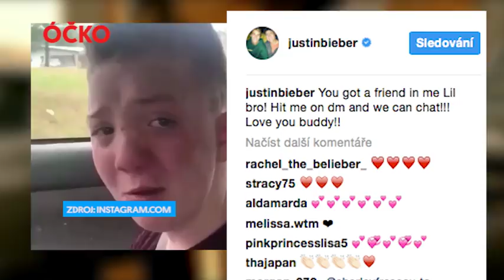Justin Bieber šel do sebe a zastal se šikanovaného Keatona Jonese!